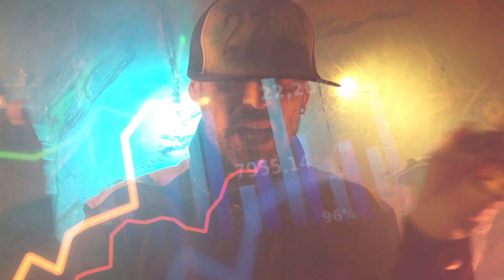2zelpété - Nouvel ordre mondial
instrumental, mix et mastering faites par Big-D Beats productions!rap